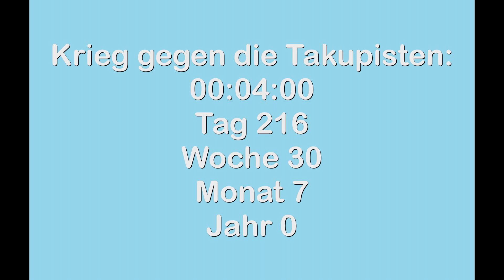Reaction: Swissmedic warnt vor Epilepsie-Medikament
Oder: Risiko für Ungeborene, wie damals bei Contergan

Link zu meinen Discord-Server:
Kommt noch ...